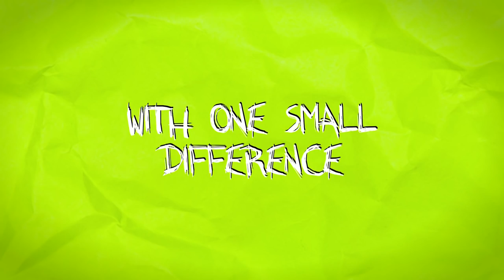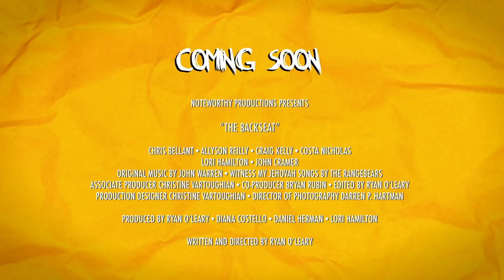The Backseat - Official Trailer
AVAILABLE NOW STREAMING FOR FREE ON AMAZON PRIME!

"Amazing!" - Sam Moffitt, We Are Movie Geeks

"A realistic and entertaining take on a teenage romantic dramedy" - Mark Bell, Film Threat

"The Backseat is a stand out in a sea of formulaic coming of age rom-coms." - Rachel Willis, ScreenRelish

“If we were to really try to remember what we felt back when we were kids, when every little problem harbored the end of the world, we find that O’Leary has really done something remarkable with The Backseat.” - Tyler Smith, Battleship Pretension

“Overall, this indie film gives great insight into the actuality of high school life and teenage romance with many laughs along the way thanks to the authenticity of how awkward things can really be.” – Melissa Marini, The Film Loop

High school social outcasts Roy Offerman and Larry DiMarco struggle to find a drummer for their new punk rock band, Witness My Jehovah. As Roy will learn, sometimes finding the answer to one problem only brings about a host of others. Immediately after finding a drummer, Roy is plagued by a raging case of hemorrhoids. This causes his parents to be confused about his sexuality, and starts up all sorts of new rumors at school. In the most unexpected place, Roy meets his dream girl Samantha. As Roy and Sam's relationship develops, Witness My Jehovah lands their first big gig at a local music venue. When things don't go as planned, Roy is faced with some of the biggest decisions he'll ever have to make.

NOTEWORTHY PRODUCTIONS presents a film by RYAN O'LEARY  "THE BACKSEAT"
Starring CHRIS BELLANT, ALLYSON REILLY, CRAIG KELLY, COSTA NICHOLAS, LORI HAMILTON, JOHN CRAMER
Original Music by JOHN WARREN Witness My Jehovah songs by THE RANGEBEARS
Associate Producer CHRISTINE VARTOUGHIAN
Production Designer CHRISTINE VARTOUGHIAN Director of Photography DARREN P. HARTMAN
Produced by RYAN O'LEARY, DIANA COSTELLO, DANIEL HERMAN, LORI HAMILTON
Written and Directed by RYAN O'LEARY